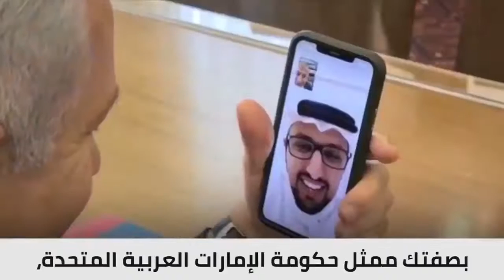أول مكالمة ما بين نتانياهو و المكلف بالشؤون الخارجية الإمراتي ؟؟!!